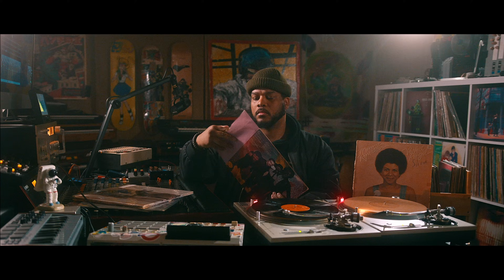Good Food Vol 1 (Vinyl DJ Mix full of gems to sample) 60's&70's Soul, Funk, Jazz, etc...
A visual mixtape series for the sample heads. Good Food is an exploration of records Ive collected over the years. As a means of building sustainability into the process I'm uploading the audio files in high fidelity on my site.

This mix was recoded direct from vinyl through my chain of analog audio equipment to give it a unique character and quality.

Audio chain consists of:
Technics SL-1200M3D x2
Rotel analog DJ Mixer
Yamaha PM-1000
Otari MX70
DBX 119 Compressor/Expander
Meyer CP-10 Parametric EQ
AudioScape Bus Compressor
Calrec RQD 6400
Thermionic Culture Kite
Burl B2 Bomber ADC

DRMS

Fresh Baked Breaks volume 2 is out now.

As always
1. Life is Good. 2. Time is Precious. 3. Make Somebody Smile.

Peace and blessings to you and yours. Gratitude for tuning in.
-DRMS

Controlleise // Sidechain Society